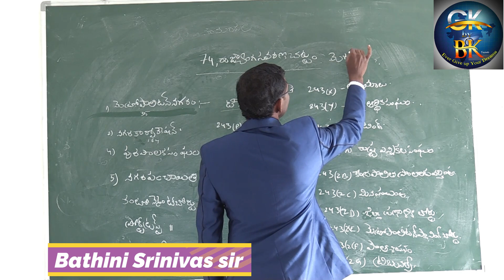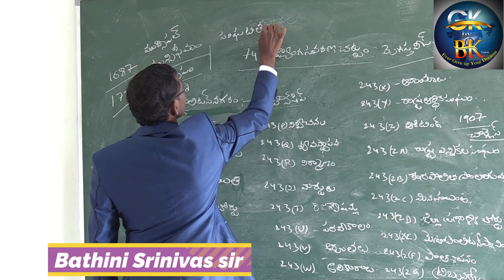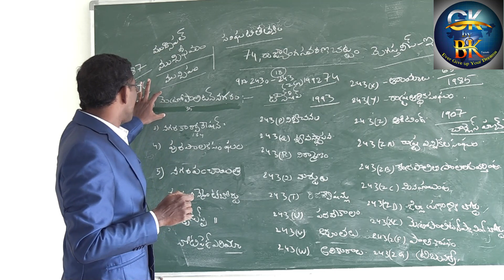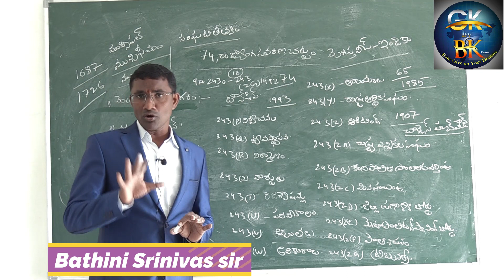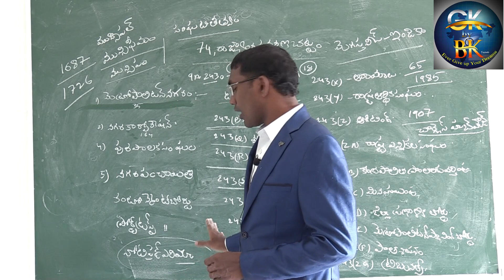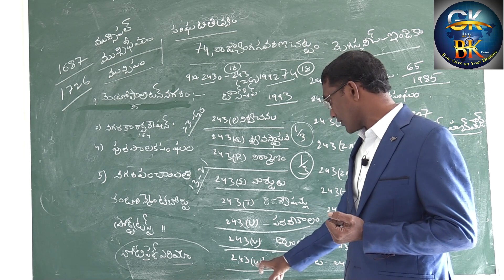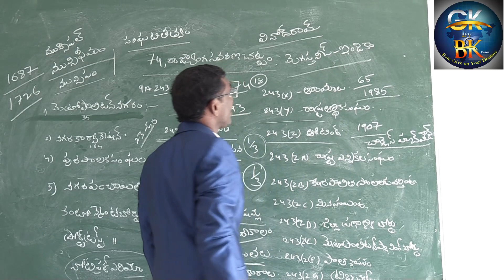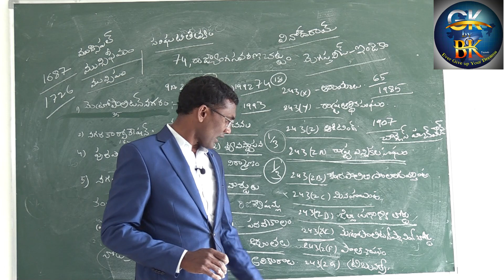Indian Polity#73 74 Constitutional amendment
Welcome To  GKbyBK